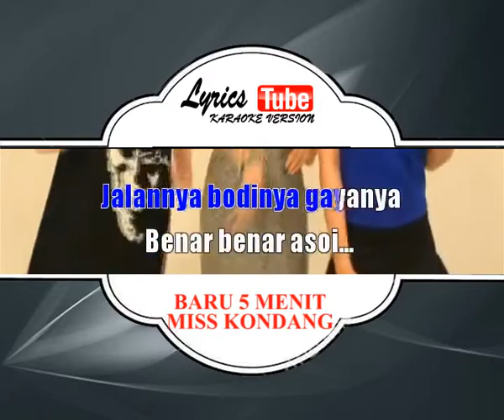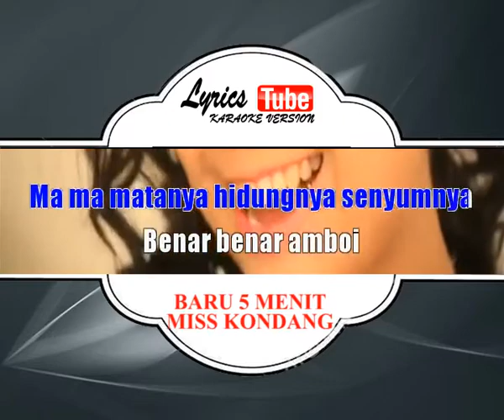Lagu Karaoke MISS KONDANG - BARU 5 MENIT (DANGDUT)